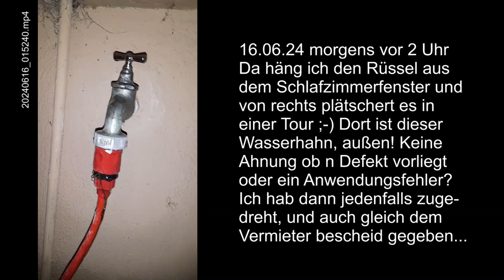Wasserhahn 2024 06 16 morgens vor 2 Uhr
ja, da denkt man sich nix Böses, nachdem man Sonntagmorgen um dreiviertel 2 aus dem Schlaf geholt wurde ;-) und hängt mal den Rüssel aus dem Fenster ;-) und dann plätschert es fortwährend, von rechts ;-) da wollte sich ja Jemand die Hände "waschen" ;-) was der Begriff bedeutet, scheint noch nicht wirklich klar zu sein ;-) Waschen ohne ein Mittel, das die Oberflächenspannung vom Wasser runtersetzt, ist einigermaßen fürn Bobbes! ;-) Aber was weiß ich schon? ;-) Vielleicht lag da ja auch ne Bürste herum, dass zumindest noch zusätzlich manuell eingewirkt werden konnte ;-) Ha! Schenkelklopfer! ;-) egal... wenn das also schon so lange plätschert, dann ist da jetzt 10 Stunden lang das Wasser rausgelaufen ;-) CHÄRZLICHÄN GLUGGENWUNSCHEN! ;-) KOTZ !